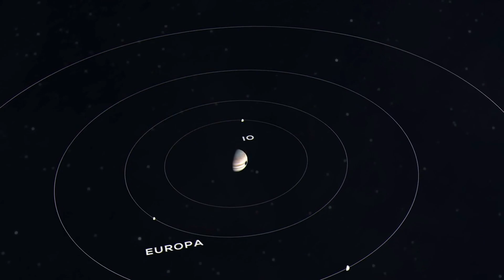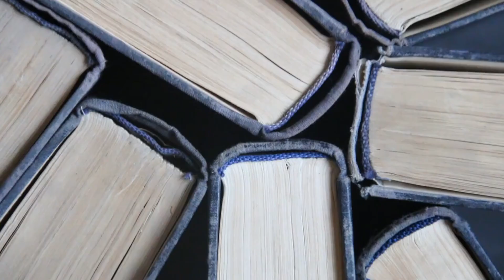God Wills It: The Trial of Galileo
In 1633, the famed astronomer Galileo Galilei found himself at odds with the Catholic Church, leading to one of the most famous trials in history. Galileo’s support for the heliocentric model—placing the sun at the center of the universe—challenged the Church's long-held geocentric beliefs. This video explores the dramatic confrontation between science and faith, as Galileo was forced to recant his views and spend the rest of his life under house arrest. Discover the story of this legendary trial, and how it forever altered the relationship between knowledge and authority.